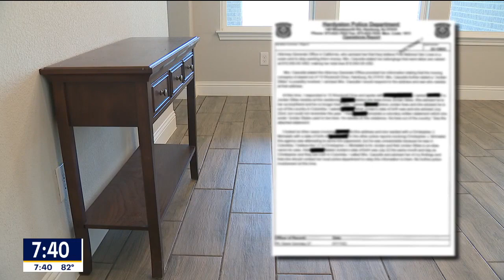Moving company now under investigation for theft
A woman who moved to North Texas from California can't settle in because she says the moving company has not delivered her furniture. The case has now turned into a theft investigation. FOX 4's Hanna Battah shares her warning to others planning to move.